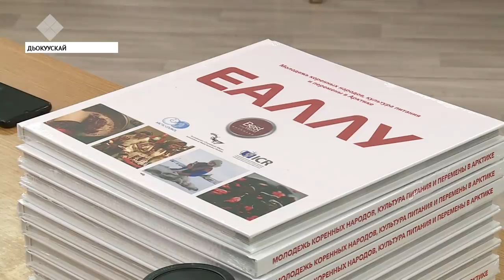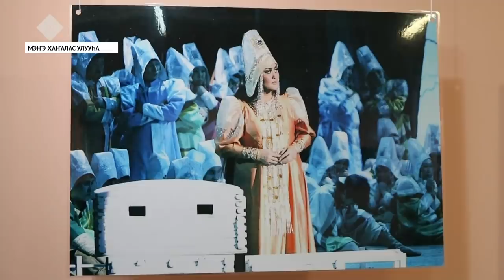«Саха сирэ» информационнай биэрии. Балаҕан ыйын 23 күнэ, 13:30 ч